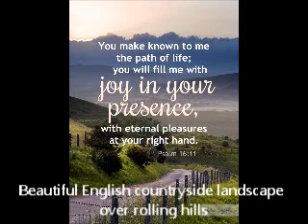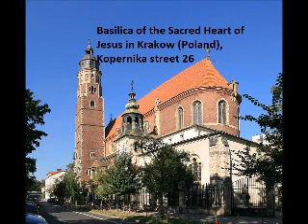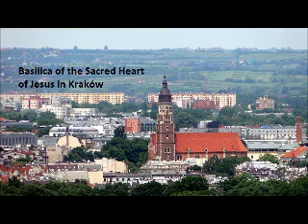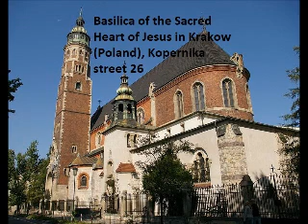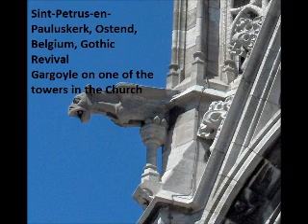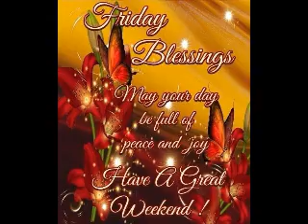Spiritual Reflection 10th Aug 2018 by Mr Singmar Corera